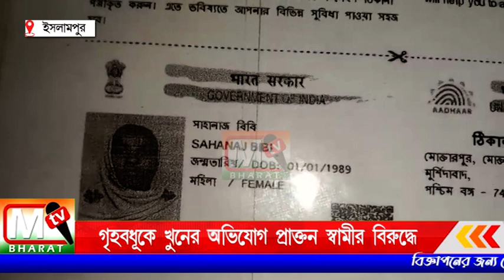Islampur: এক গৃহবধূকে ধারালো অস্ত্র দিয়ে খুনের অভিযোগ প্রাক্তন স্বামীর বিরুদ্ধে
ঘটনার পর এলাকায় পুলিশ পৌঁছে ঘটনার তদন্ত শুরু করেছে। পাশাপাশি মৃতদেহটি উদ্ধার করে ময়নাতদন্তের জন্য বহরমপুরে মুর্শিদাবাদ মেডিক্যাল কলেজ হাসপাতালে পাঠিয়েছে পুলিশ।